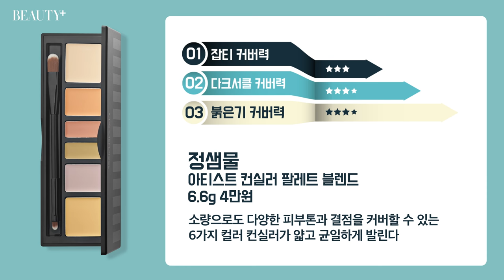[뷰티쁠] 2월호 동영상실험실 No.1 컬러코렉팅 컨실러 팔레트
결점 없는 피부를 위하여!
No.1 컬러코렉팅 컨실러 실험실

랩코스 컬러 코렉팅 팔레트 5.5g 2만5000원.
루나 프로 컨실 팔레트 1.2gx6 3만원.
정샘물 아티스트 컨실러 팔레트 블렌드 6.6g 4만원.
스틸라 올인원 컬러 코렉팅 팔레트 13g 5만8000원.

RESULT

소프트한 핑크 컬러가 칙칙한 다크서클을 가리고 눈가를 환하게 보정한다.
잡티 커버력 ★★★★
다크서클 커버력 ★★★★★ No.1
붉은기 커버력 ★★★

베일 베이지, 실켓 베이지 등 서로 다른 컬러와 제형의 누드톤 컨실러로 잡티를 완벽하게 가린다.
잡티 커버력 ★★★★★ No.1
다크서클 커버력 ★★★★
붉은기 커버력 ★★★★

소량으로도 다양한 피부톤과 결점을 커버할 수 있는 6가지 컬러 컨실러가 얇고 균일하게 발린다.
잡티 커버력 ★★★
다크서클 커버력 ★★★★
붉은기 커버력 ★★★★★ No.1

부드러운 크림 타입 컨실러와 투명 파우더가 함께 들어있는 올인원 컬러 콜렉팅 팔레트.
잡티 커버력 ★★★
다크서클 커버력 ★★★★
붉은기 커버력 ★★★★

에디터ㅣ이주현 LEE JU HYEON
동영상 촬영 및 편집ㅣ UYU MEDIA LAB
메이크업ㅣ김부성